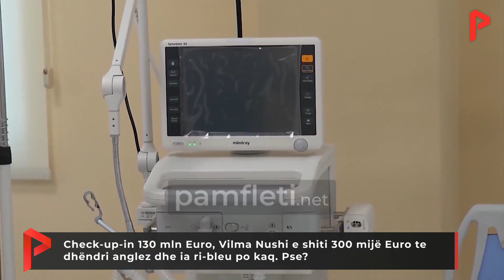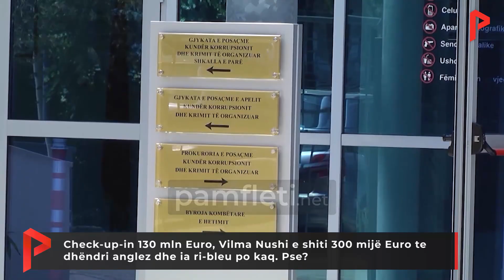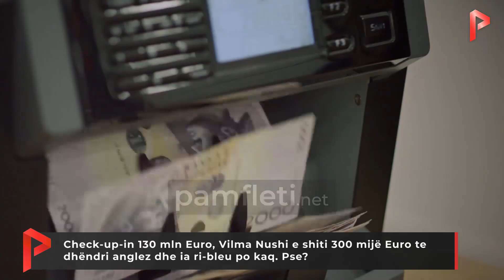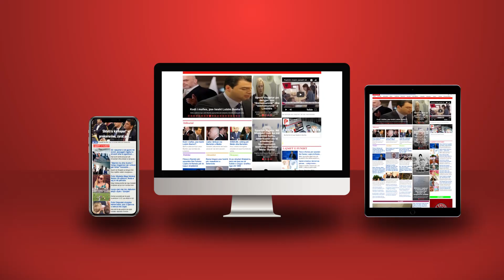Check-up-in 130 mln € , Vilma Nushi e shiti 300 mijë € te dhëndri anglez dhe ia ri-bleu po kaq. Pse?